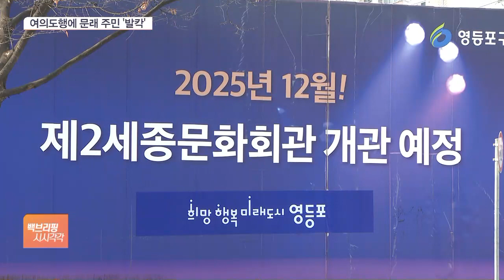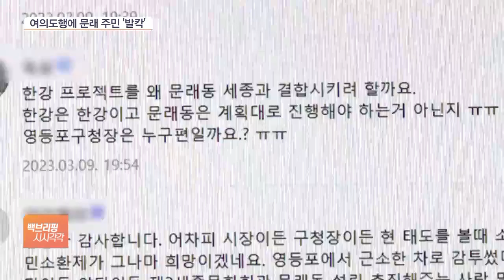제2세종문화회관, 여의도로…문래동 주민들 '10년 기다렸는데'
[앵커]

지자체 단위에서는 부동산의 하락 속도를 늦출 만한 부양 대책들이 속속 나오고 있습니다.

여기에 특히 앞장선 서울시는 여의도에 제2세종문화회관을 조성한다는 계획을 내놨습니다.

그런데, 기존에 부지로 낙점됐던 문래동에선 반발이 터져 나왔습니다.

최지수 기자가 현장에 다녀왔습니다.